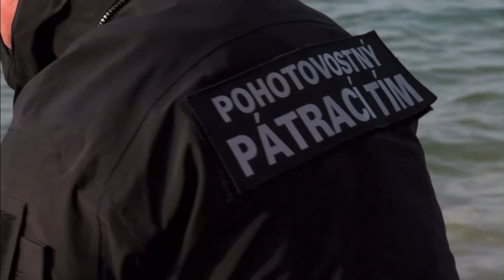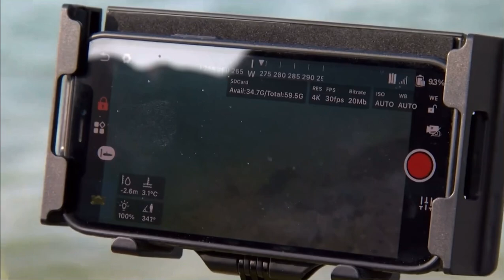Spolupráca PPT a DHZ Ružinov